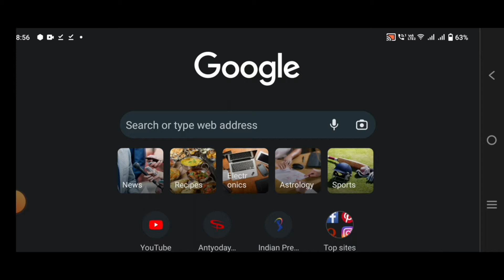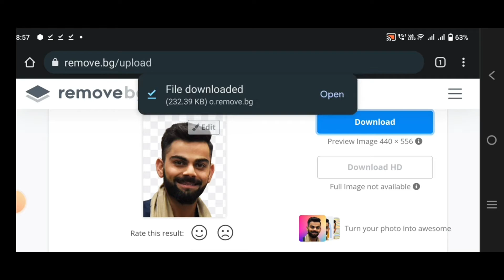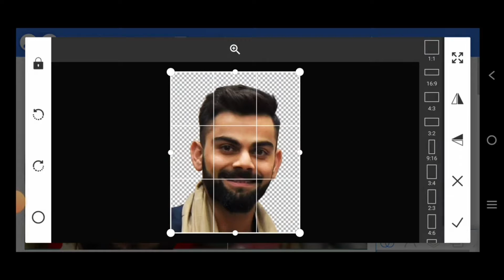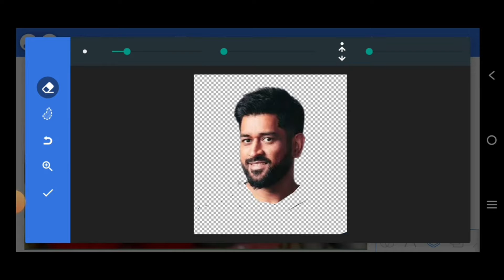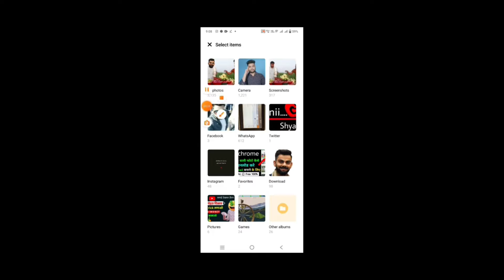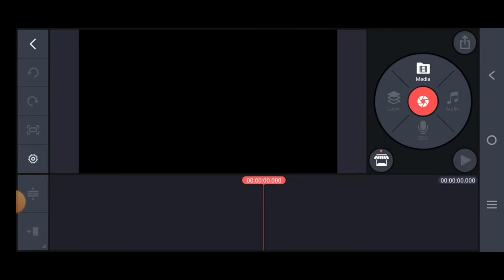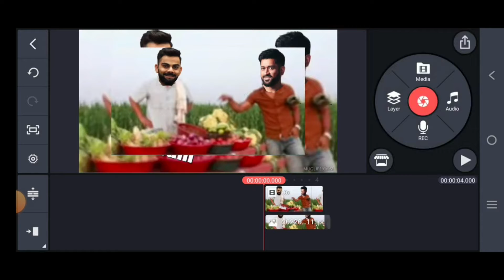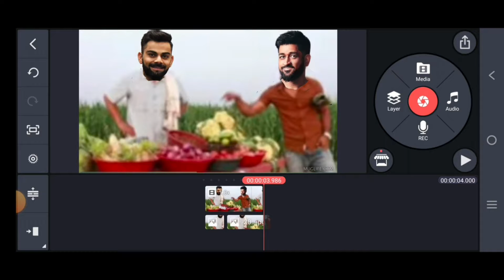Cartoon Video Kaise Banaye !! IPL Cartoon Comedy Video Kaise Banaye How to make cartoon videos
Dosto aaj ki video mein maine btaya hai ki ऐसे बनते है क्रिकेट कार्टून वीडियो मोबाइल से बिलकुल फ्री आप सभी भी अपने android mobile से ऐसे cartoon की वीडियो बनाकर youtube से लाखो रुपए कमा सकते हो dosto.

# mr akash 1.0
# mr akash 2.0
# carryminati
# aditya vlog
# lopphole tech
# trigeered insaan
# fukran insann
# gamer fleet
# trekin tech
# technical guruji
# emma heesters
#  crazy xyz
# round2hell vlog
# round2hell
# technical sagar
# times of indian
# mm factopedia
# its fact
# the quint
# Vlad and Ninki
# NDTV